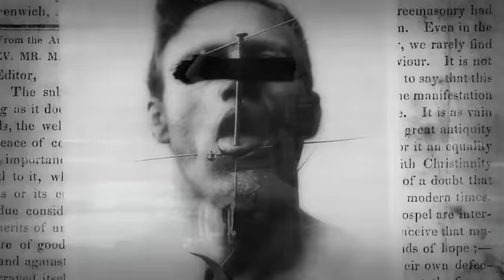Alienadept - Alien Brain Transfer (2016)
ALIENADEPT - Alien Brain Transfer (OFFICIAL VIDEO). Taken from the album "Industrial Twilight Revisited" 2016. Abomination Records Ltd. 2016. Release date Jun 08 2016.

Performance artist:
Ankoku Butoh
Khian C.
Subbody Resonance Butoh School Himalaya